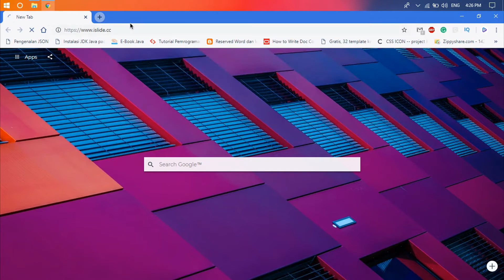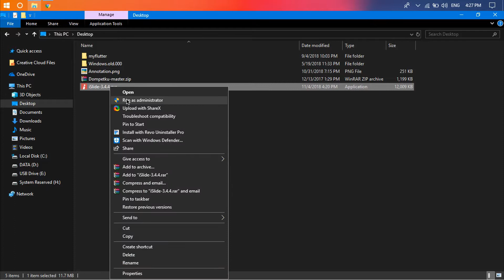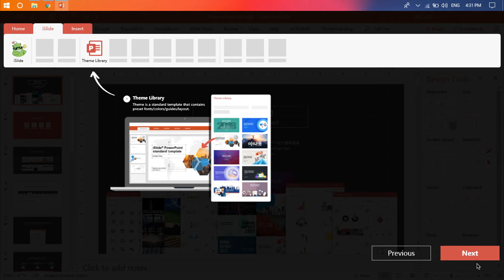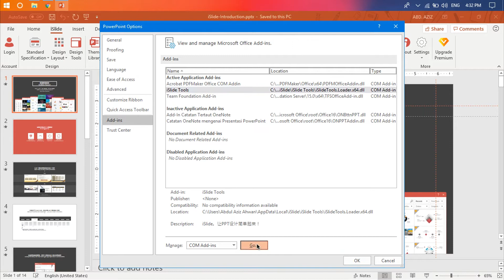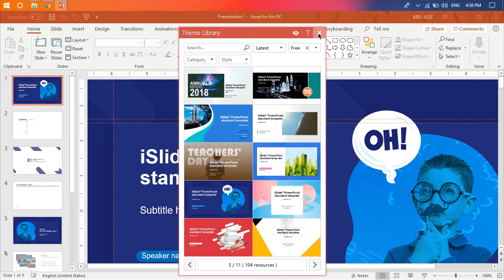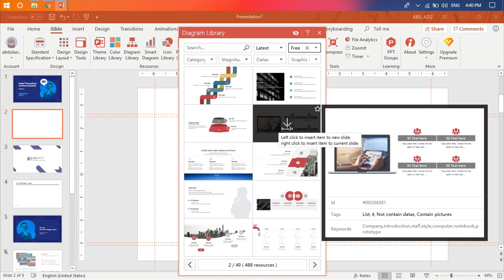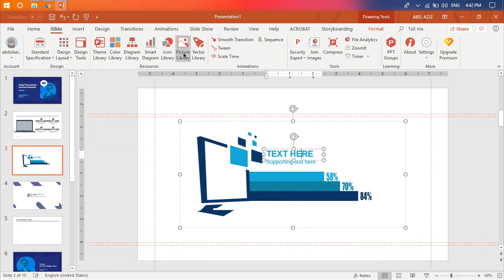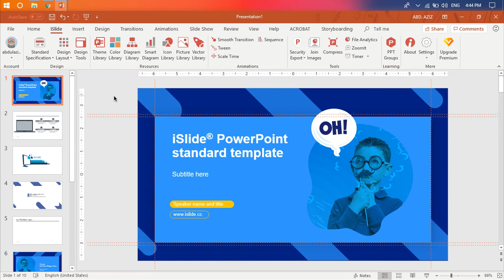02 Install iSlide PowerPoint Add-Ins and Designing PowerPoint Slides with Three Steps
Hi friends. Today is a special day because I have featured by iSlide. So today we are gonna talk about PowerPoint tools.

Take your PowerPoint presentation to the next level with iSlide, the all-in-one PowerPoint add-in. iSlide is not a PowerPoint alternative. It might not be a standalone application, but it adds new rich features to already well-known Microsoft PowerPoint, helping you make stunning slides with ease.

Featuring powerful one-click design tools and over 200,000+ built-in professional templates, icons, diagrams, pictures and other resources, it fills the gap left by Microsoft PowerPoint and can save you up to 90% of time in presentation design.

With iSlide, you can easily create a professional PowerPoint deck by only three steps:
►Select a theme
►Insert diagrams/pictures/icons with a mouse click
►Apply an appropriate color scheme to all the slides

12 main features:
1. One-click Optimization. A variety of parameterized settings allow you to rapidly establish a uniform standard of PowerPoint text and then make a professional presentation report.
2. Design Layout. Just select a graphic and let iSlide assist you in one-click circular/matrix duplication. A variety of parameterized settings meet your individual design needs.
3. Theme Library. Designed by professional designers, the Theme Library contains themed fonts/colors/guides/layout presets.
4. Color Library. Rock PowerPoint theme colors just like change "skin". Well-matched color schemes allow you to click and replace.
5. Diagram Library. With 4000+ continuously updated PowerPoint diagrams, the iSlide Diagram Library provides more powerful resources and usage methods to help designers quickly make professional presentations, commercial road shows and more.
6. Icon Library. Icons make the information more intuitive and easy-to-understand.
7. Smart Diagram. Boasting the maximum editability, the Smart Chart allows you to change the icons (100k + icons available) and data (the graphics of the chart will automatically adjust with the value) at any time.
8. Picture Library. It collects high-quality free pictures under the Creative Commons Protocol that can be used anywhere. It allows quick search and one-click insertion.
9. Vector Library. Insert huge number of vectors from the library by just a click.
10. Join Images. Join Images feature allows designers to quickly create prototype images without using PS. Generate a long image by just one click, best for viewing on Facebook, Instagram and other mobile browsers.
11. Security Export. Export important PowerPoint documents as non-editable format and videos and images with various parameterizations.
12. File Analysis. Analyze your file in a snap

01 Introduction to iSlide PowerPoint Add-Ins Template Software Review - Three Step PowerPoint Design

▽ GEAR LIST
- Xiaomi Redmi Note 5 Pro
- Lenovo B490